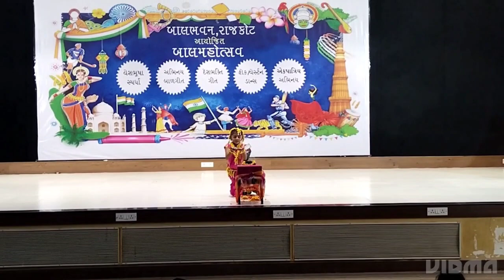falk Dance and western Dance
સ્નેહલબા અને સ્નેહાબા પરમાર
બાલ મહોત્સવ
બાલભવન
રાજકોટ
માં ગણેશ સ્તુતિ અને કરાટે ડાન્સ વિથ પૉપ-અપ્સ રાજુ કર્યો.